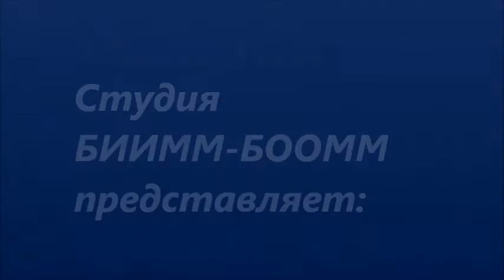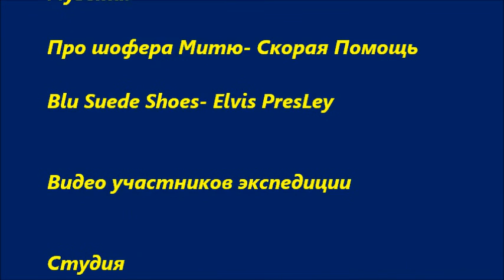Как мы покоряли гору (в стиле 80-х )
Мы в Национальном парке Нахаль Меарот